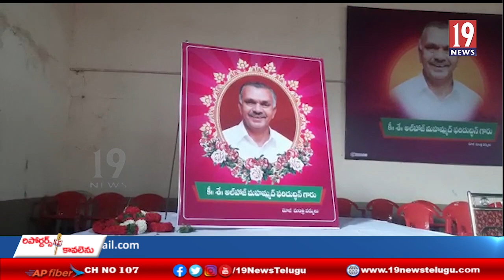తెరాసా పార్టీ జహీరాబాద్ నియోజకవర్గ ఆధ్వర్యం లో మాజీ మంత్రి సంతాప సభ - జహీరాబాద్